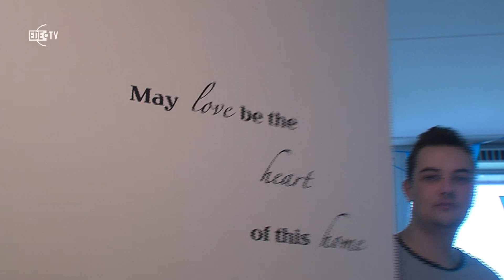Kamers met Kansen 11-11-2013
Kamers met Kansen